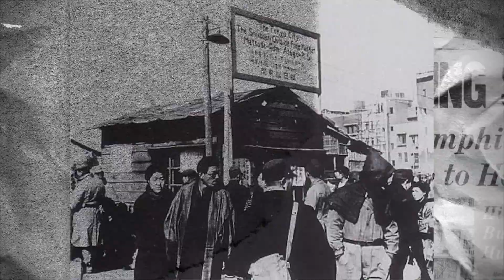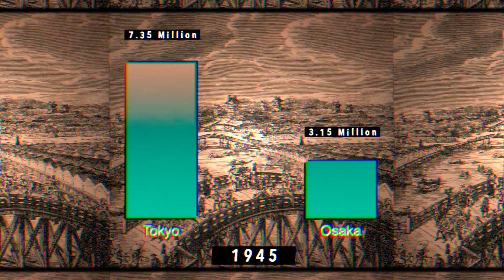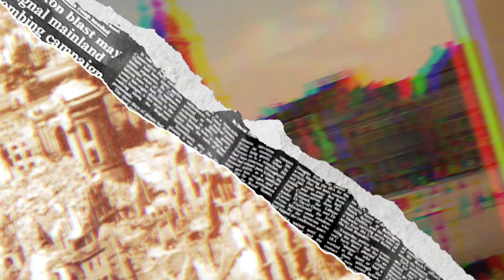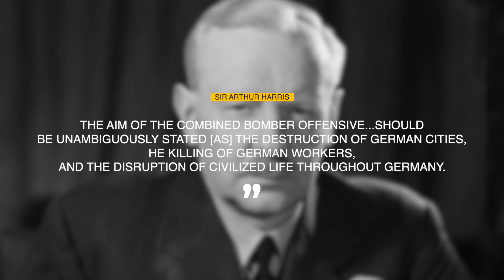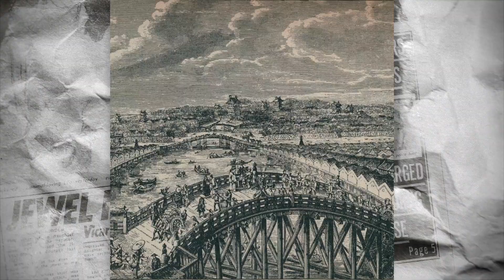Why Didn't the US Nuke Tokyo?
Dive deep into the pivotal moments of WWII as we unravel the mystery of why Tokyo was spared from atomic devastation.

From the bustling streets of Japan to the strategic decisions made thousands of miles away, this video sheds light on the events that led to the bombings of Hiroshima and Nagasaki. Discover the cultural significance of cities, the heart-wrenching tales of war, and the decisions that changed the course of history. 🌍✌️

Why were smaller cities chosen over Tokyo and Osaka? What role did the U.S. War Secretary play? And how did the bombings impact Japan's national consciousness? Find out all this and more! 🔍